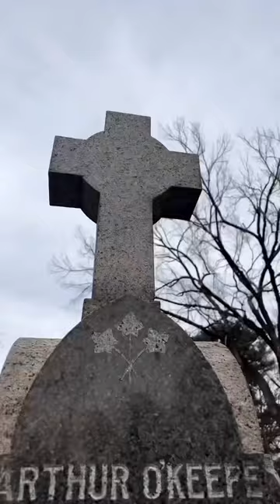Titanic Passenger: Arthur O’Keefe🥀